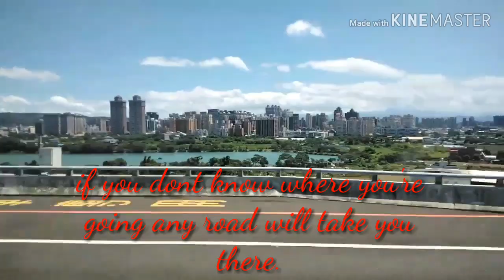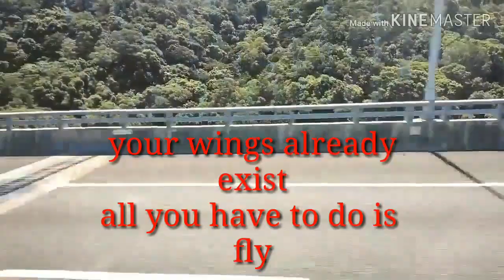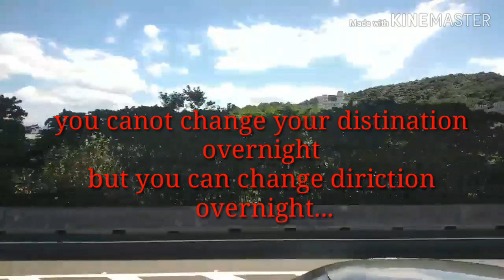Kaohsiung to taipe road trip.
raod trip to taipe